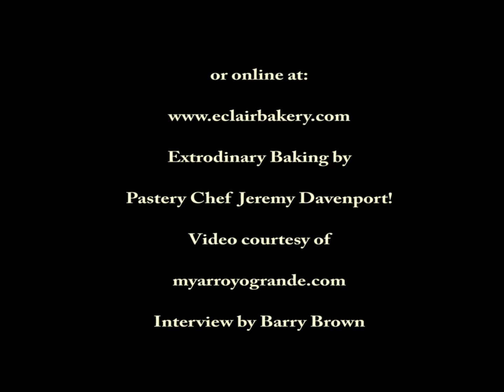Eclair Bakery Arroyo Grande, CA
Jeremy Davenport's "Eclair Bakery" - Arroyo Grande, CA